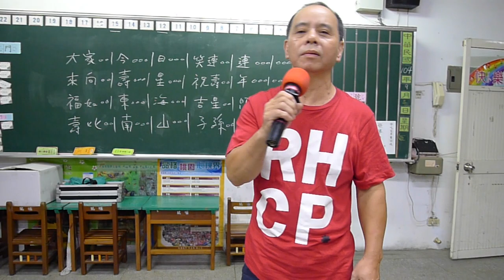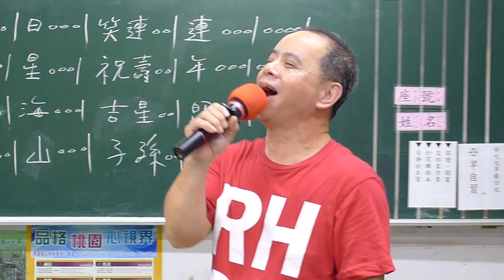15平板演唱者 張坤祥